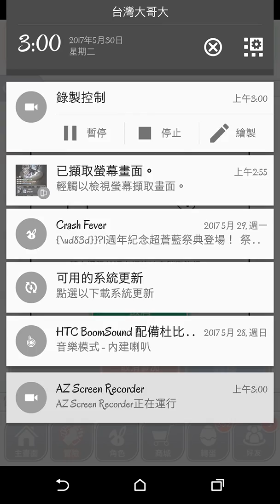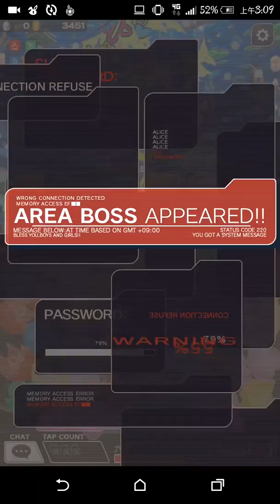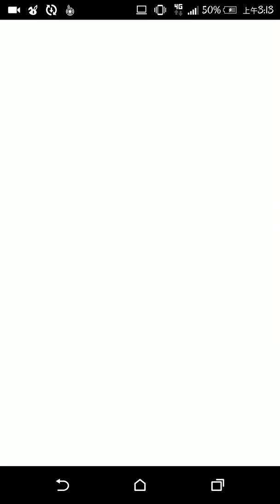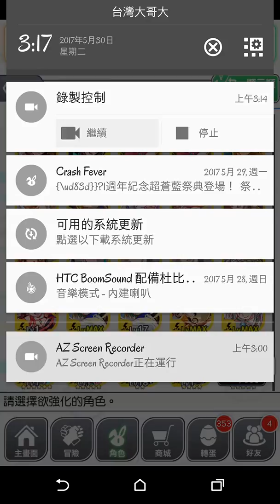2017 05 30